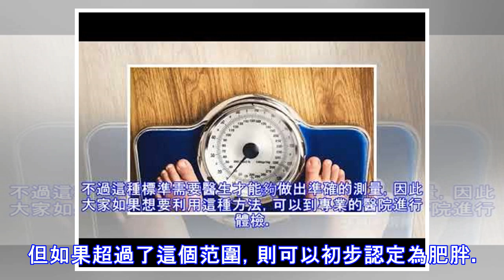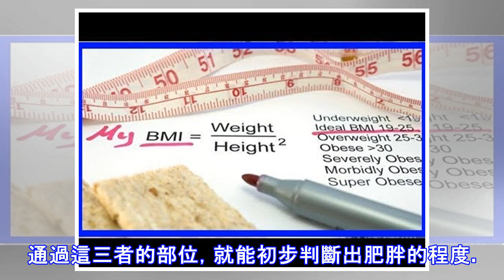人的胖瘦，根本不能目測！這有6個測量指標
現在人們的飲食生活越來越好，但不注意控制食慾，很容易導致營養過剩，體重過多的問題。大家可以利用肥胖標準和判斷方法，更加瞭解自己的體重狀況，避免出現肥胖症。那麼，判斷是否肥胖的標準有哪些呢？1、BMI值這是一種國際通用的指標，具體的演算法是體重除以身高的平方。以身高1.7米，體重65公斤的人為例，BMI值小於18.5，屬於偏瘦的狀態；如果在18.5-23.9，屬於正常的范圍；而如果BMI值在24-27.9，就屬於超重的狀態。2、腰圍腰圍可以觀測脂肪在體內的程度，然後測出是否存在中心性肥胖。一般來說，男性腰圍如果大於95釐米，女性的腰圍大於80釐米，都屬於肥胖的范圍。反之，則屬於正常標準。3、腰臀...